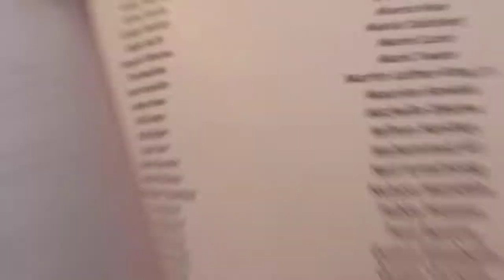MaxTheBookKid Reviews "Who Is Stan Lee? by Geoff Edgers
"Who Is Stan Lee? is a cool book from the "Who" series from Grosset & Dunlap. I enjoyed it and I think other kids would love to read this one from the "Who" series too.